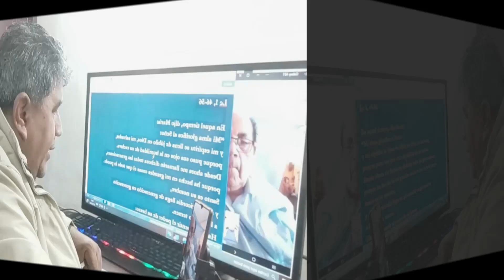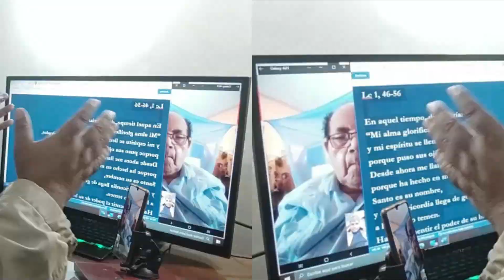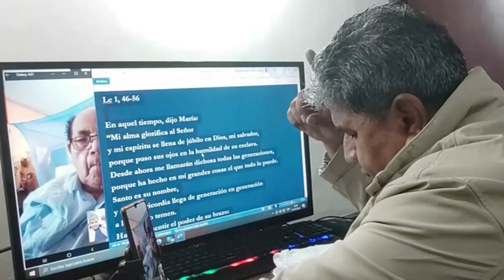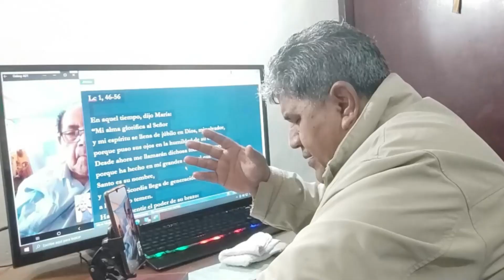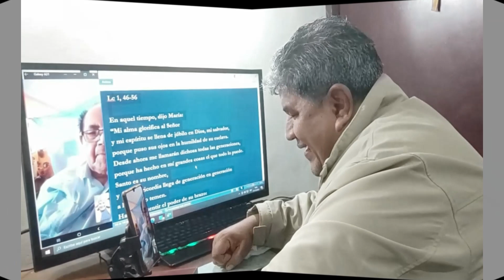La humildad de la Virgen María es el motivo de elección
En aquel tiempo, dijo María:
“Mi alma glorifica al Señor
y mi espíritu se llena de júbilo en Dios, mi salvador,
porque puso sus ojos en la humildad de su esclava.
Desde ahora me llamarán dichosa todas las generaciones,
porque ha hecho en mí grandes cosas el que todo lo puede.
Santo es su nombre,
y su misericordia llega de generación en generación
a los que lo temen.
Ha hecho sentir el poder de su brazo:
dispersó a los de corazón altanero,
destronó a los potentados
y exaltó a los humildes.
A los hambrientos los colmó de bienes
y a los ricos los despidió sin nada.

vino en ayuda de Israel, su siervo,
como lo había prometido a nuestros padres,
a Abraham y a su descendencia,
para siempre’’.

María permaneció con Isabel unos tres meses y luego regresó a su casa.